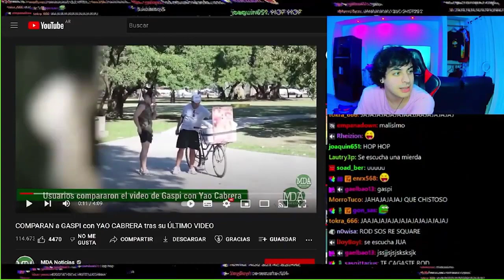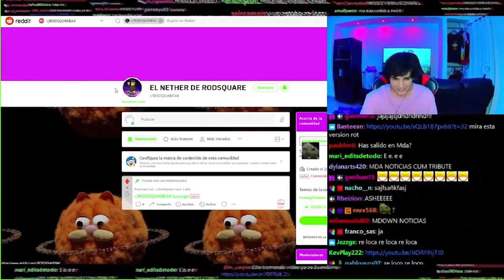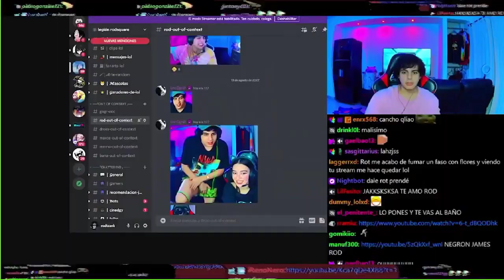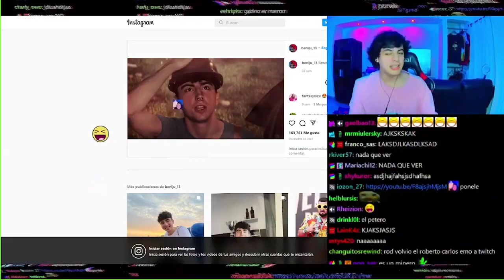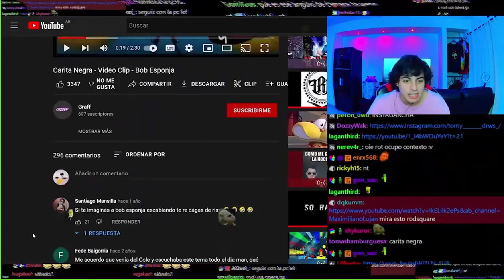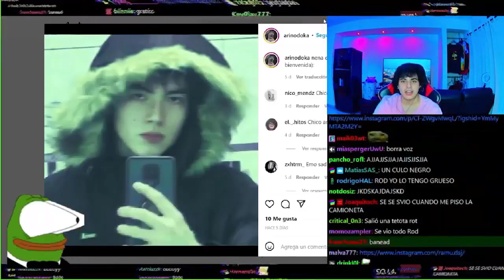rot se te ve un 🥚